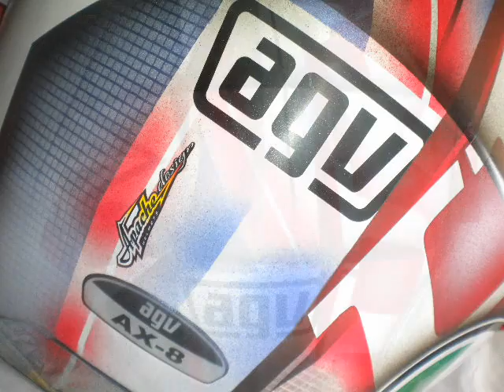★ paint AGV HELMET by APACHEDESIGN metti la X 2010 ★